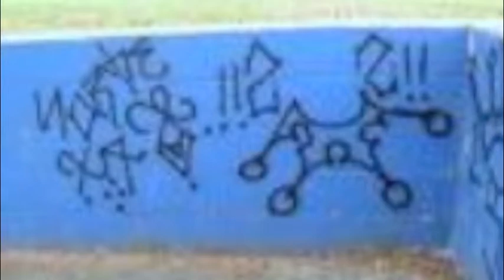Public Service Announcements: Gang violence Grand Street Settlement Youth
Produced by the Computer Clubhouse